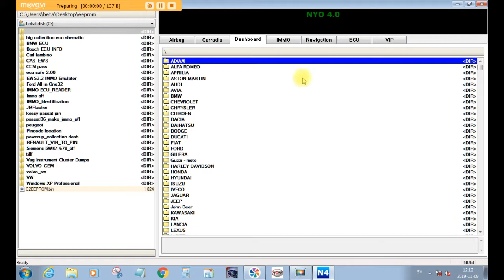PSA IMMO OFF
PSA IMMO OFF NYO